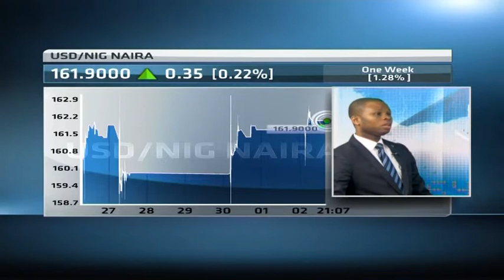Weak demand for bonds see yields rise in Nigeria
A moderate sell off by foreign investors and weak demand by local institutions have seen bond yields rise in Nigeria.